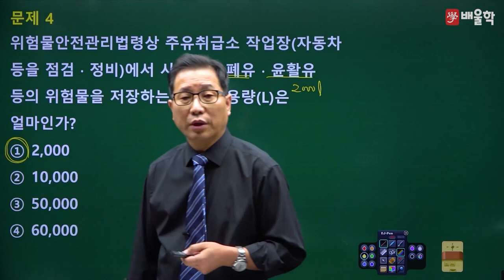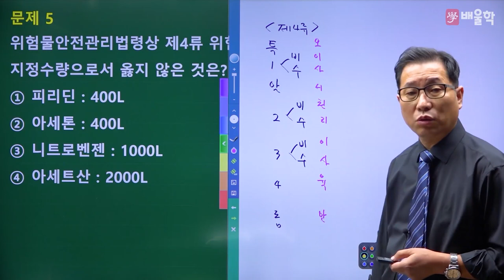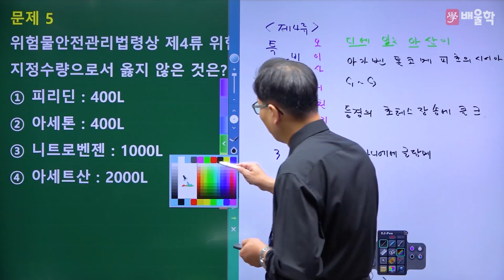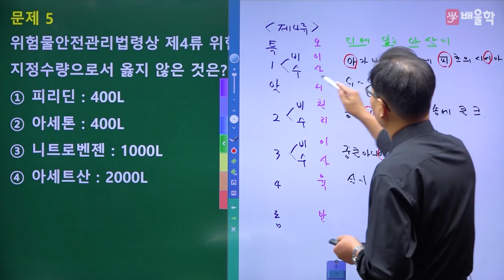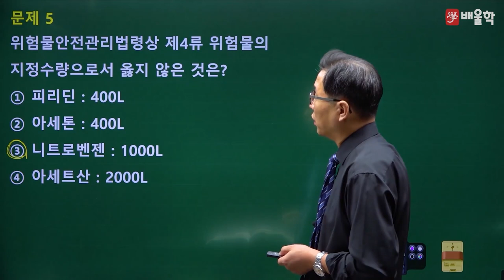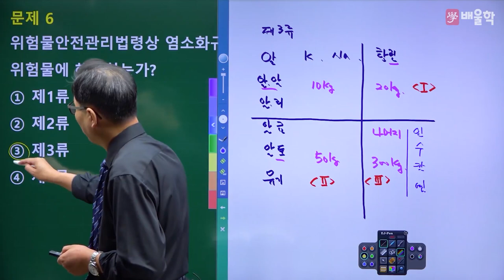[위험물기능장 필기] 2016년 59회 필기 기출 풀이 2 - 허판효 교수님